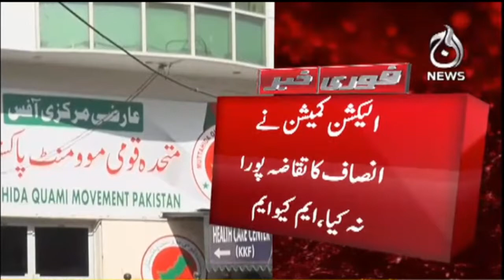Aaj News - We are not satisfied with census: Shahi Sayed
Aaj TV Official:
shorturl.at/iBDNX